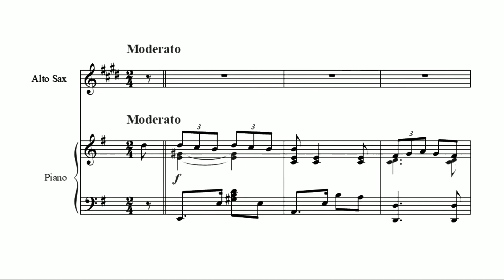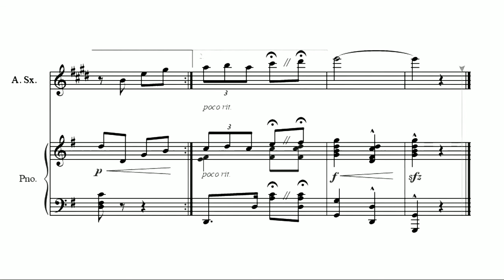Maala-ala Mo KayaSong by Constancio de Guzman ( alto saxophone and piano)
MAALAALA MO KAYA

Huwag mong sabihing ikaw'y hamak

Kahit na isang mahirap

Pagkat ang tangi kong pag-ibig

Ganyan ang hinahanap

Aanhin ko ang kayamanan

Kung ang puso'y salawahan

Nais ko'y pag-ibig na tunay

At walang kamatayan

Maala-ala mo kaya

Ang sumpa mo sa akin

Na ang pag-ibig mo ay

Sadyang di magmamaliw

Kung nais mong matanto

Buksan ang aking puso

At tanging larawan mo

Ang doo'y nakatago.

Di ka kaya magbago

Sa 'yong pagmamahal

Hinding-hindi giliw ko

Hanggang sa libingan

O kay sarap mabuhay

Lalo na't may lambingan

Ligaya sa puso ko

Ay di na mapaparam

Maala-ala mo kaya

Sadyang magmamaliw